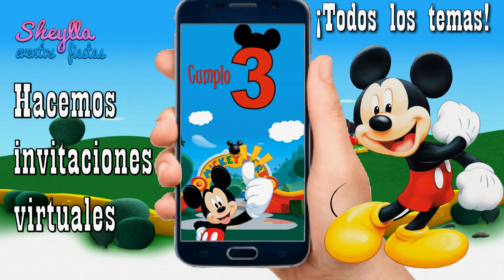Invitación de Mickey, invitación virtual, invitación de la casa de Mickey Mouse, video invitación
Mickey mouse, Invitación virtual de Mickey Mouse, envía por WhatsApp esta hermosa  invitación de cumpleaños y demuestra cuan importante son para ti tus invitados, invitación tematica, invitación digital, vídeo invitación, invitación de Mickey mouse, tarjeta de invitación, invitación en video, invitación de Mickey, invitación de la casa de Mickey mouse, Mickey, Miki, invitación en video de Mickey, la casa de Mickey Mouse, invitación de cumpleaños de niño, invitación animada,
¡HACEMOS TODOS LOS TEMAS! Telf. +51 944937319 (WhatsApp) agrega el código de mi país

Informes: Telf. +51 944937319 (WhatsApp)